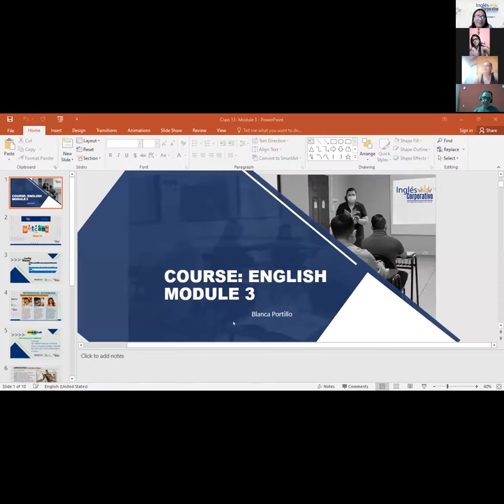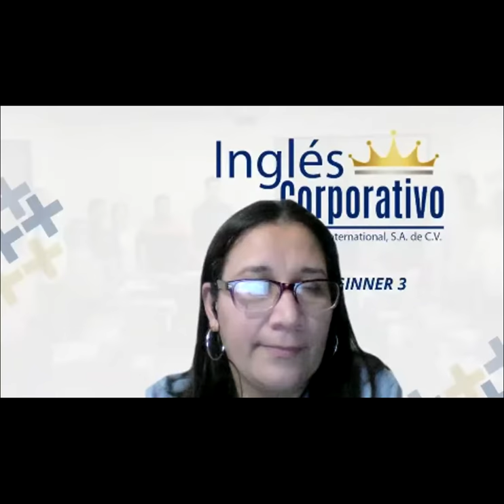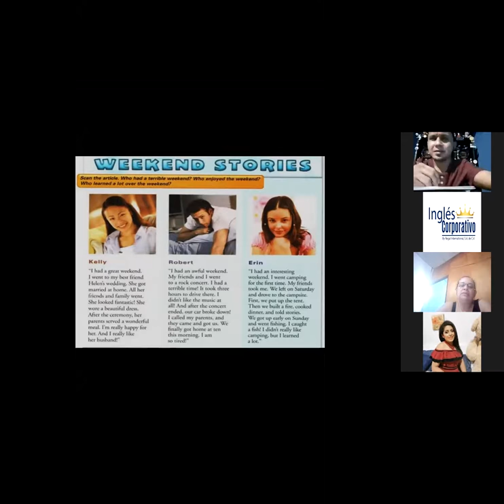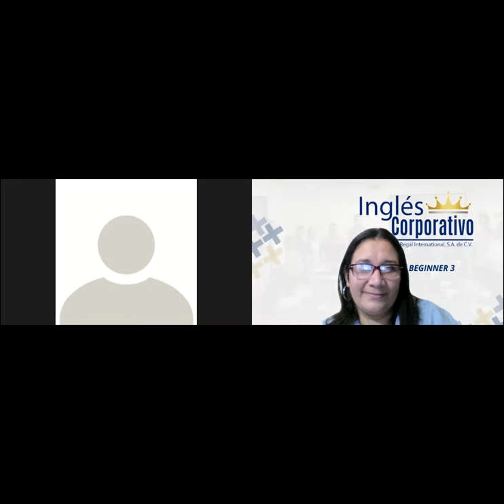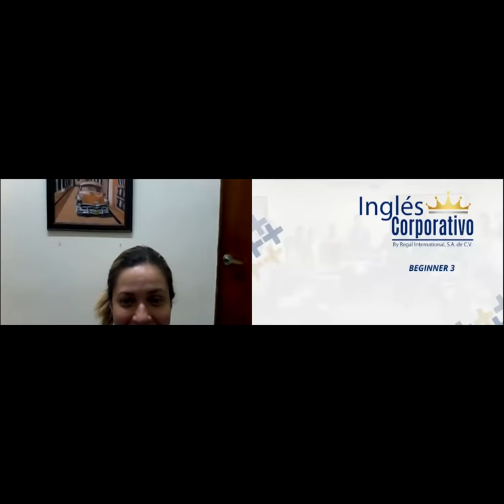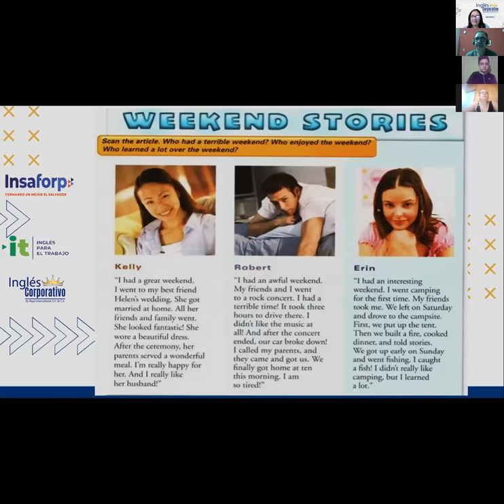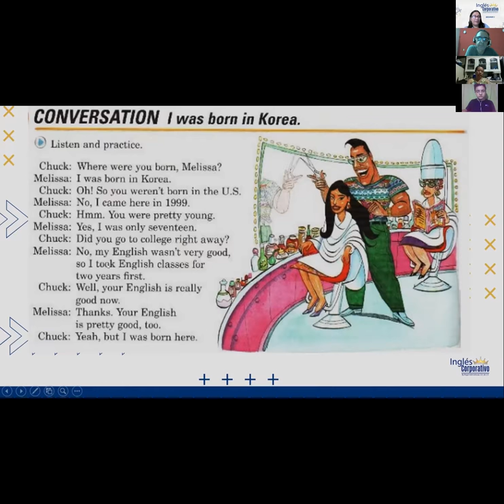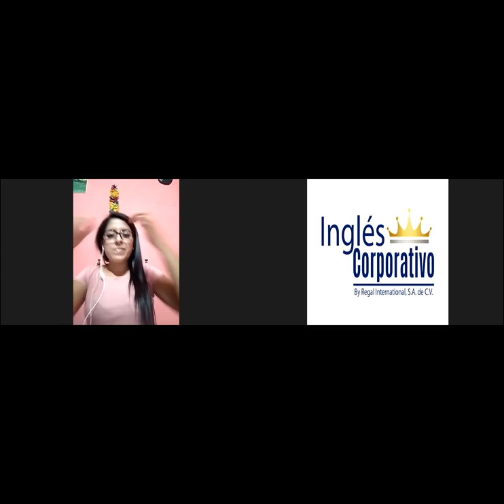Ingles Corporativo- Where were you born?